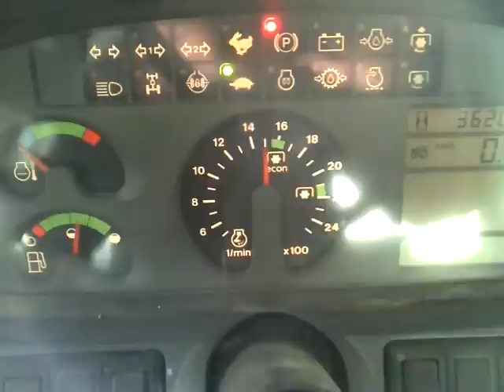Deutz Fahr Agrotron 4.85S Start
Deutz Fahr Agrotron 4.85S
Demarrage d'un Deutz Fahr Agrotron 4.85S